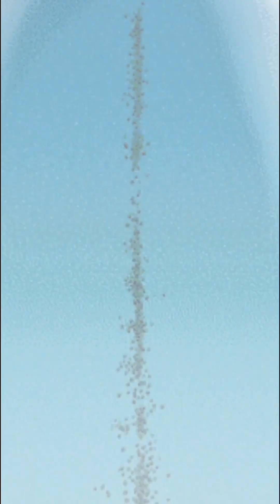Double LR EZA. Goku & Vegeta/ Buutenks. stat & Battle showcase